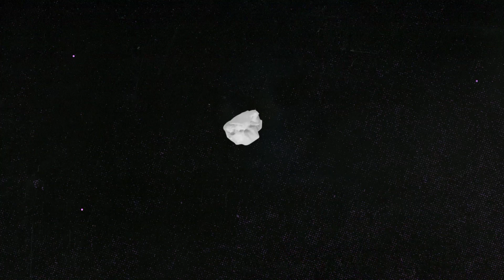Marcus Mumford - You'll Never Walk Alone / Dink's Song / Lay Your Head On Me | MTV Unplugged At Home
MTV brings to you another MTV Unplugged At Home featuring Marcus Mumford from Mumford & Sons. Check out his moving performance of "Lay Your Head On Me", "Fare Thee Well (Dink's Song)" and a cover of "You'll Never Walk Alone". MTV encourages our fans to practice social distancing during this time.